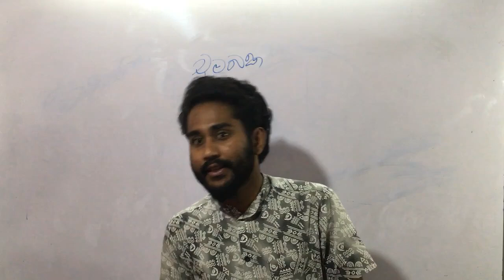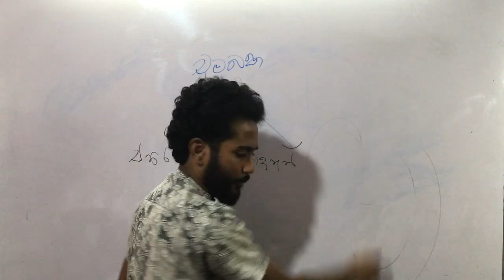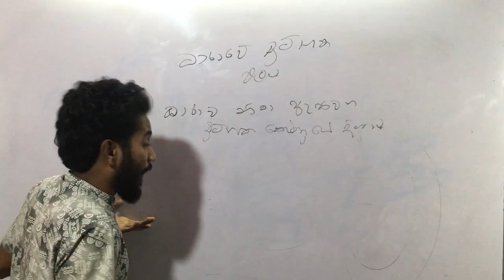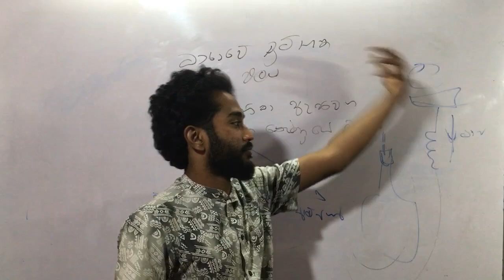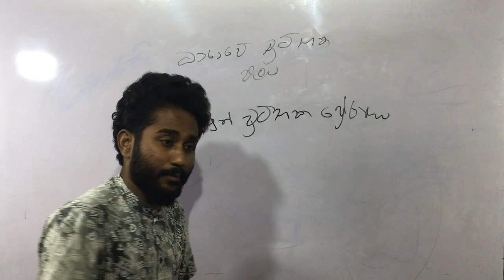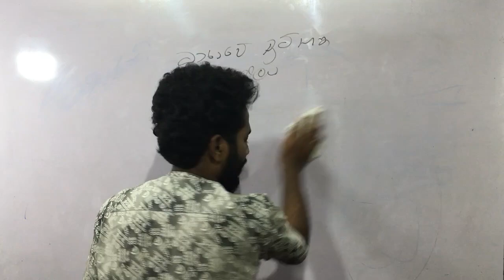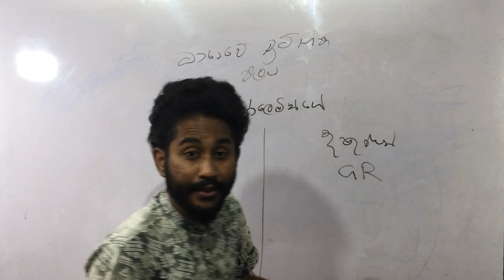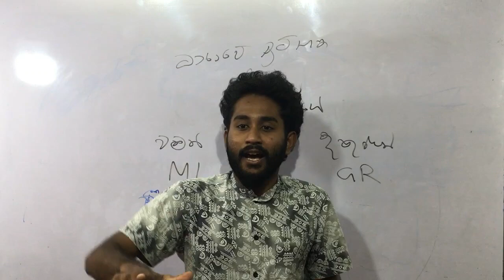Grade 11 | Electromagnetism and electromagnetic induction | Science With Kasun